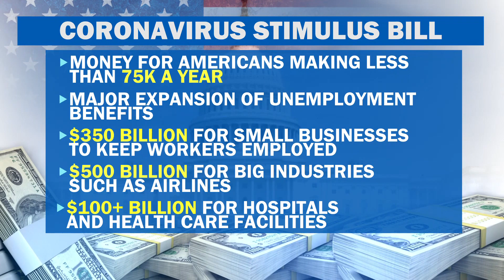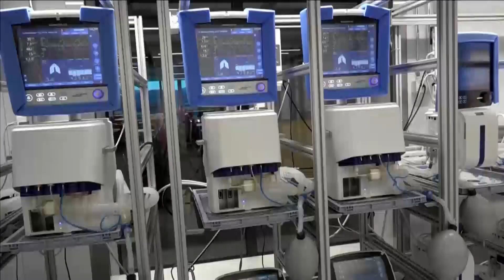VIDEO: A look at the $2.2 trillion stimulus